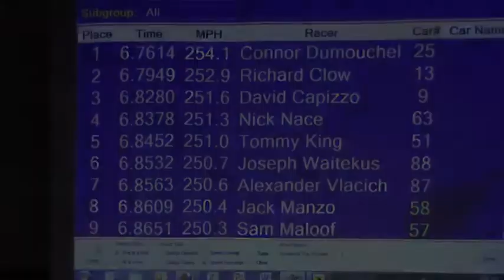Pack 63 Pinewood Derby Movie Trailer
Pack 63 Cub Scouts Pinewood Derby